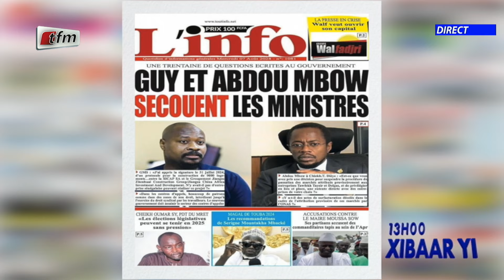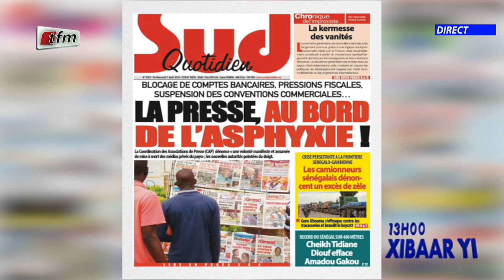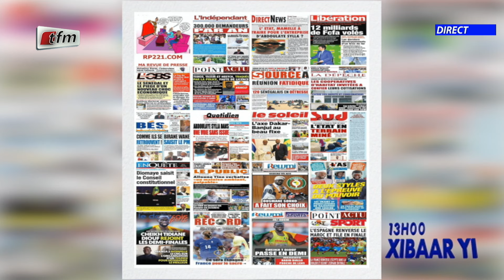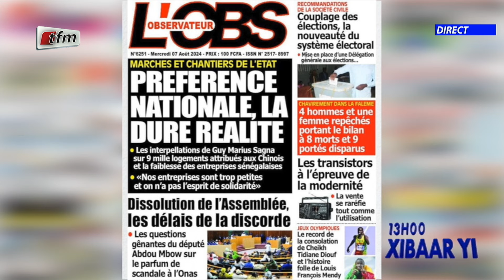Revue de Presse du 07 Août 2024 présenté par Mamadou Mouhamed Ndiaye